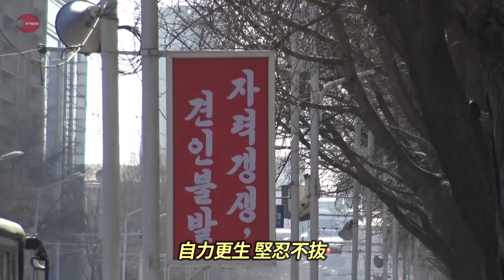経済再建へ漂う期待感 軍事境界線は緊張薄れる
ベトナム・ハノイで2月27、28両日に米朝首脳再会談が開かれるのを前に、北朝鮮に13日までに入った。住民にはまだ再会談決定は知らされていないが、首都平壌では米国との関係改善を通じた経済再建への期待感が漂う。融和が進む韓国との軍事境界線付近では緊張が薄れ、さらなる交流推進を望む声が聞かれた。